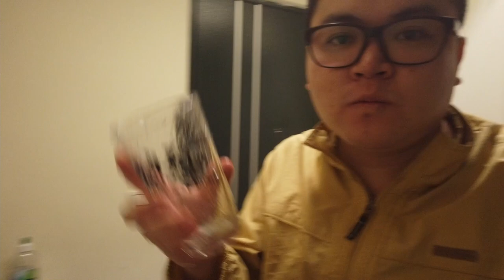在台灣上班的27歲日本人晚上生活 做什麼？2021/11/14 台湾現地採用の27歳のリアル。家賃12,000TWD暮らしのナイトルーティーン。歯磨き、ゴミ捨て（管理人がしてくれる）、コーヒー。